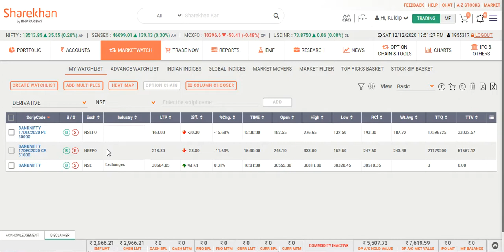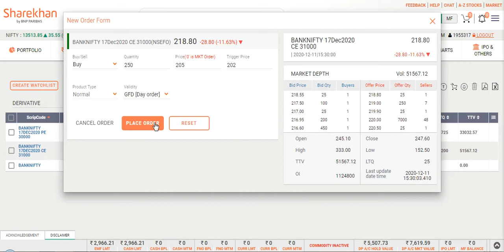How to Buy Call & Put Options in Sharekhan - Explained in Details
Here explained all about How to buy Call & Put Options in Sharekhan .
Every New Traders & Investors gets some difficulty to understand the platform of Sharekhan , with this help of video all gets easy to understand.

To Open a Free Demat Account with Sharekhan Margin Requirements are INR 25000

Get Free Watsapp Trade Calls & beginner Stock Market Courses on:

future and options in sharekhan,
options trading sharekhan,
options trading in sharekhan,
option trading in sharekhan